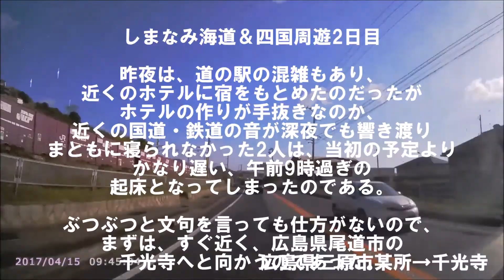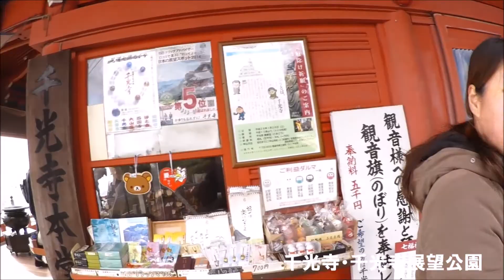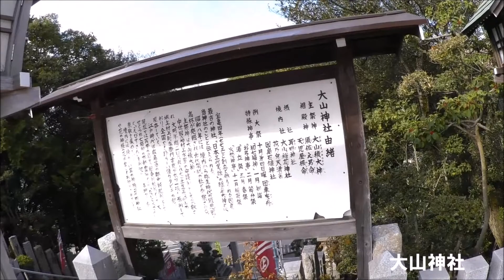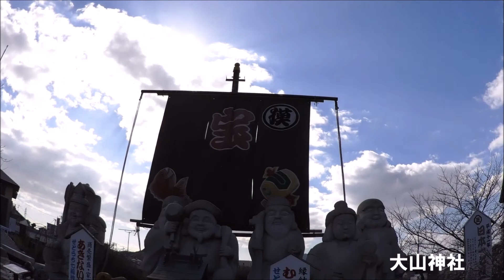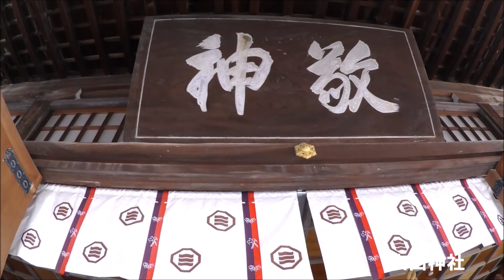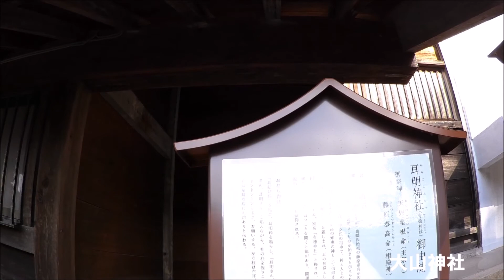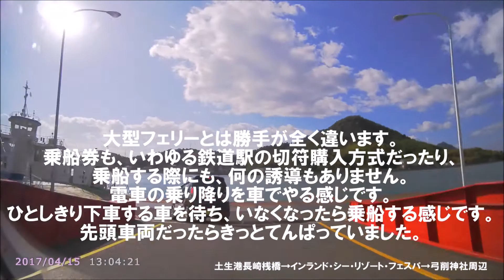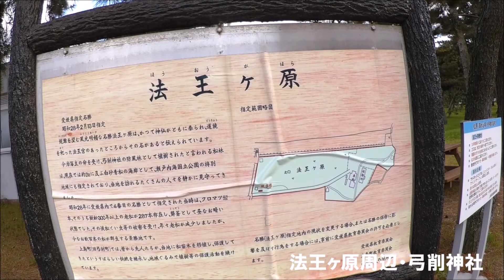軽1BOX二人旅 茨城県発四国方面周遊2016 ダイジェスト版2日目 広島県三原市から愛媛県上島町・弓削島まで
2016/12/05~2016/12/13
茨城県発四国方面周遊

今回は四国方面をぐるっと周遊します。

※今回、ドライブレコーダーのエラーにより日付に間違いがあります。

ダムカード
御朱印
到達証明書
100名城スタンプラリー

名所
観光スポット
名湯